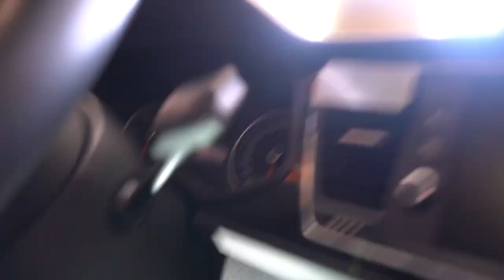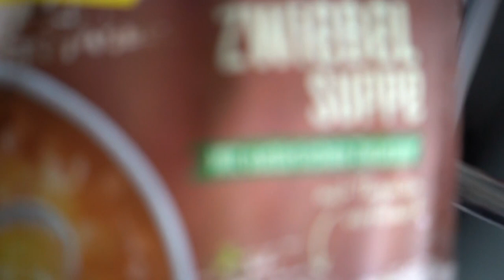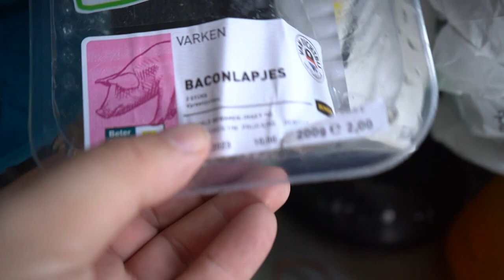Een bekende van de 5f groep | Hij word oud | Er word wat ingebouwd | Auto word gesloopt